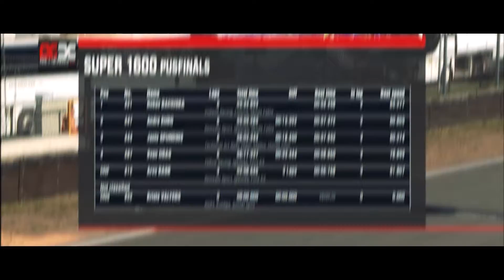TartRX Rallycross season 2017